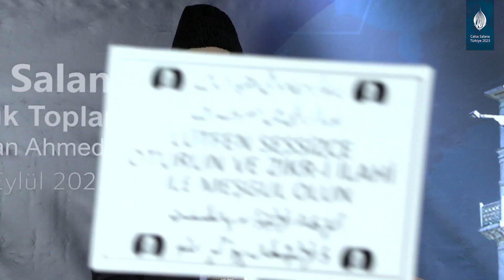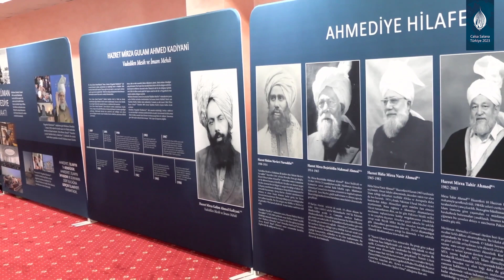İkametü's-Salat (NAMAZ)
Calsa Salana 2023
(Türkiye Müslüman Ahmediye Cemaati'nin Yıllık Toplantısı)
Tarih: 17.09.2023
Konu: İkametü's-Salat
Konuşmacı: Sadık Ahmed, Mürebbi-yi Silsile